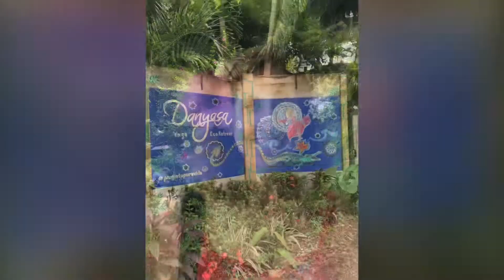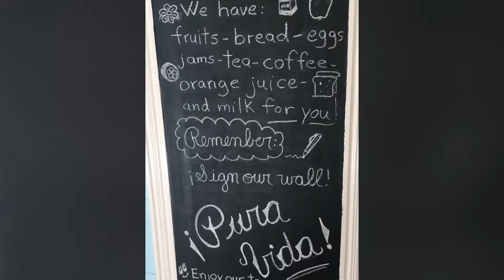Costa Rica ~ iPhone Recap